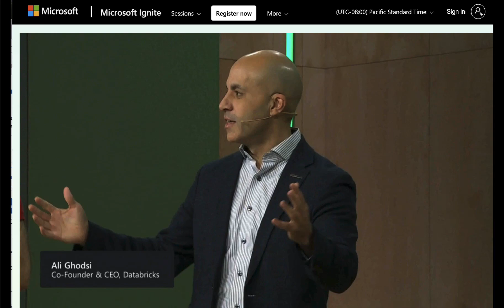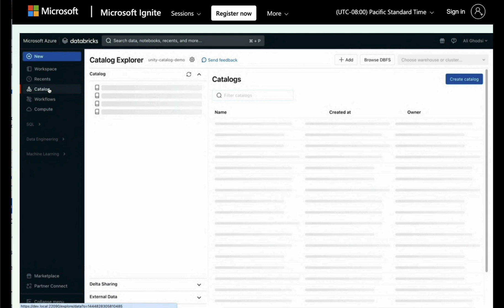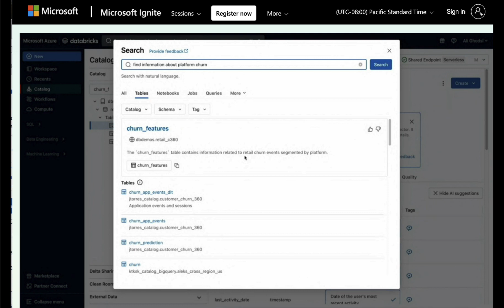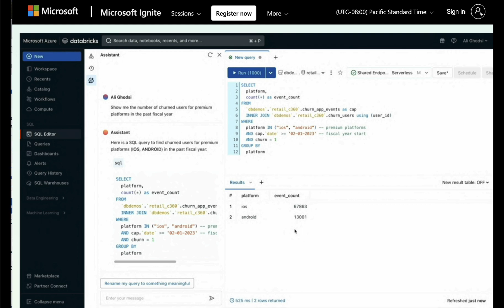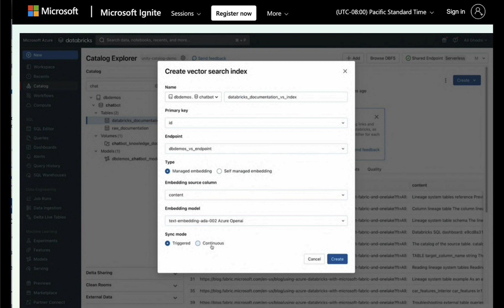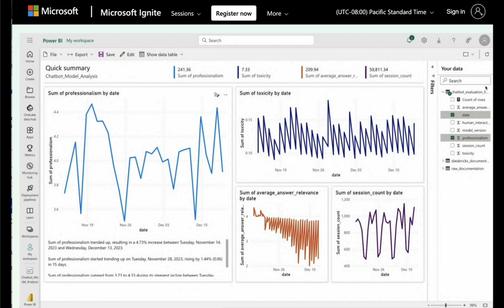Databricks CEO Ali Ghodsi demos DI Platform at Microsoft Ignite 2023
Our CEO Ali Ghodsi was at Microsoft Ignite this week. Ali gives a demo of the hottest new paradigm in AI: Data Intelligence Platform. He shows how well Databricks works with microsoftfabric. "We're super excited about doubling down on the [Microsoft] partnership and see what we can do together to integrate this even more and more with Fabric," said Ali.